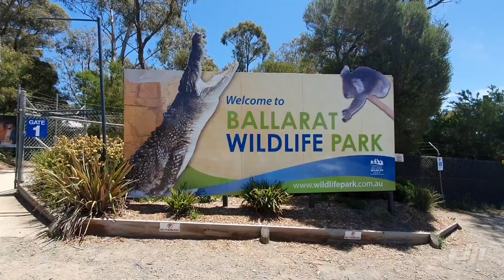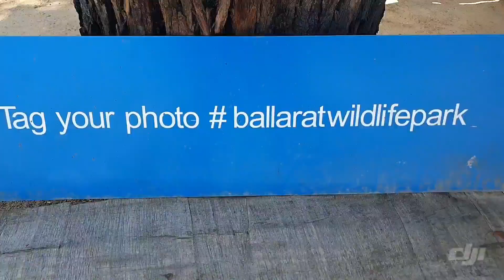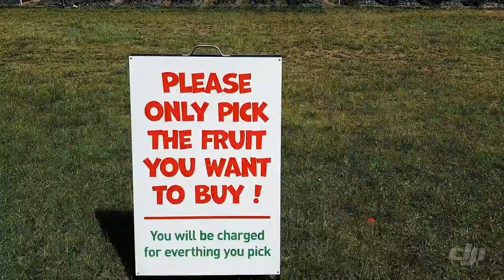Kangaroo feeding and Cherry picking at Ballarat Wildlife, VIC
VLOG #1

✔Kangaroo feeding & Pat a koala at BallaratWildlifePark
- just an hour away from city
- $35 entrance fee per head
- you can bring your own food, dine with kangaroos. Cafe also available inside the vicinity
- buy $4 for kangaroo food to feed them personally
✔Cherry picking at Natureripefruits in BaccusMarsh
- $6 per head entrance fee
- $10 per kilo of cherry
- freshly picked fruit are displayed for sale as well